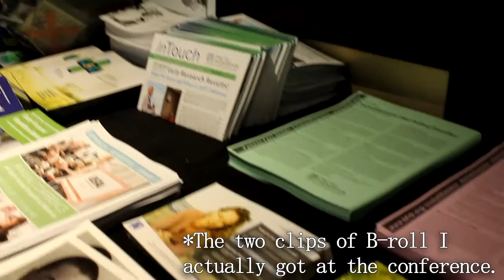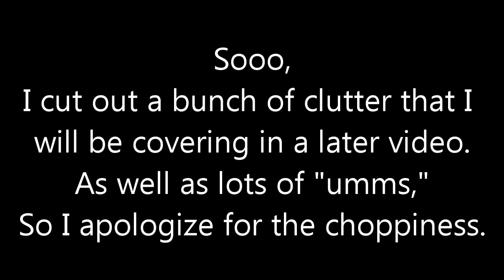The OCDCon Experience! +Mini Recovery Vlog | OCDCon Day 1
Cars, airports, flying, Chicago, conferences, psychiatrists, OCD, what does this vlog NOT have???
Hey, well this is awkward.
I apologize for not posting these when I said I would and waiting 3 weeks. D:
I had a lot of stress with editing these videos and I wasn't even sure if I wanted to put them up. This will be explained in day 2 of the daily vlogs.

Also, my therapist and I have decided to forgo my video schedule for now because my perfectionism was causing me to procrastinate so much I never got anything done. Unless I filmed more than one video at once and sent all but one to an editor.
Sooo, this lead to me being more relaxed about getting videos up on time. BUT the good news is, I've been more happy, and I've actually felt like filming! So I've been filming more than usual and the videos aren't so forced. Actually, they are spontaneous. When I wasn't trying to be perfect, I was able to film right when I got the idea. Rather than waiting for the "right time" (there is no right time!), then procrastinating out of stress, then having lots of breakdowns, until I forced myself to do it. And of course it's not as good if it's forced.

So thank you for your patience and I hope you didn't miss me too much!

By the way, if you're still reading this, I start my forth semester in college today. :) Beating up my social anxiety once again! o(⋋▂⋌)
If you let me know that you read this far, you'll get a virtual cookie! And I'll be really happy. :3

Shalom, Kat

(PS. Aimed for young adult/adult readers).